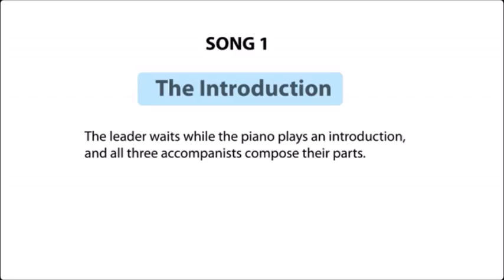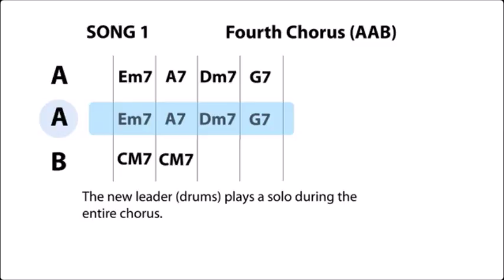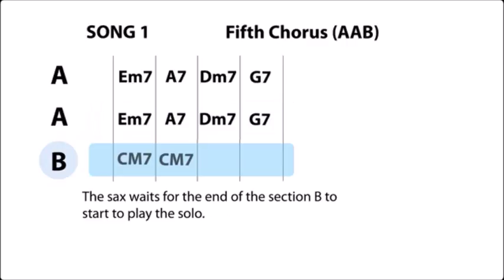Artificial Music Intelligence